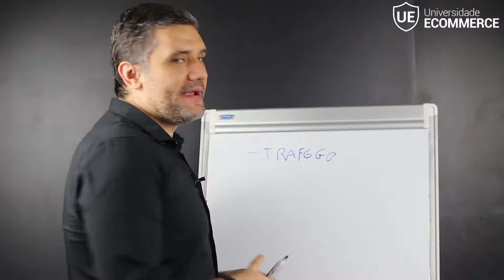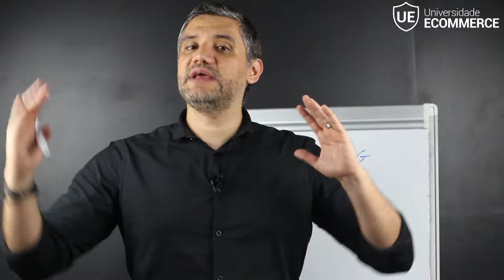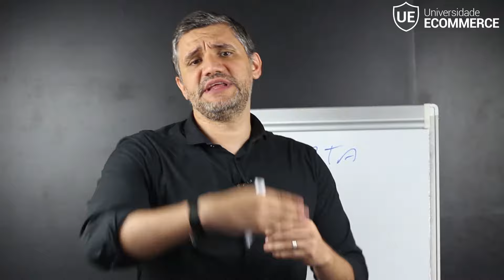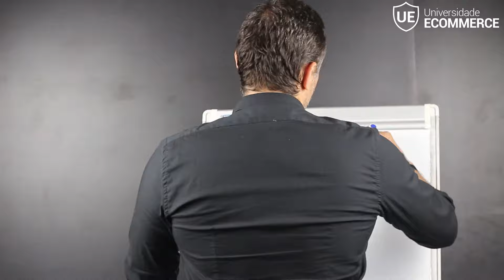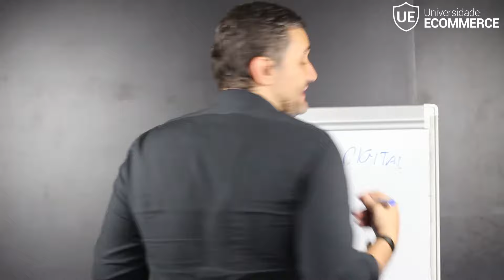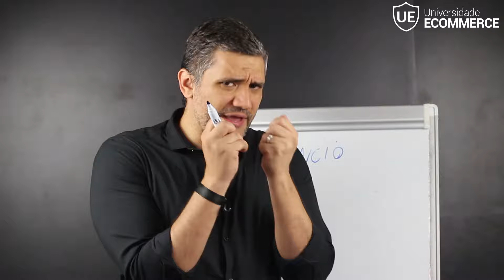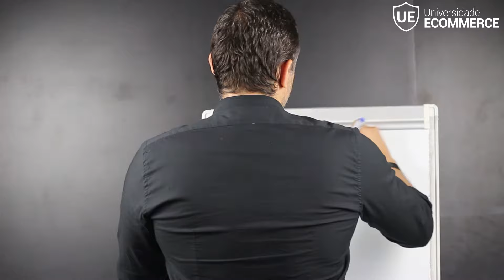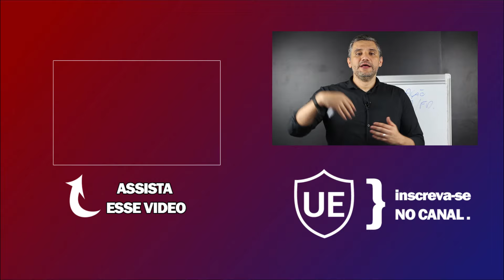COMO VENDER MAIS NA SUA LOJA VIRTUAL - OS 10 PASSOS [GARANTIDOS] PARA AUMENTAR SUAS VENDAS HOJE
Curso Completo Ecommerce do Zero ao Topo:
Aprenda como começar, validar e escalar sua própria loja online, saindo DO ZERO, e vender TODO SANTO DIA de forma PREVISÍVEL no e-commerce =

COMO VENDER MAIS NA SUA LOJA VIRTUAL - OS 10 PASSOS [GARANTIDOS] PARA AUMENTAR SUAS VENDAS

Essa é a pergunta que mais recebemos aqui na Universidade Ecommerce: Como vender mais na minha Loja Virtual? Como vender mais todos os dias? Faço várias ações de divulgação mais não consigo saber como vender mais na minha Loja virtual.

Nessa aula Rafael Souza fala dos 10 Passo Definitivos e Garantidos de como vender mais na loja virtual a partir de Hoje. Se você seguir cada um desses passos com certeza você vai aprender como vender mais na sua loja virtual e escalar os resultados do seu e-commerce.

Atualmente mais de 85% das Lojas virtuais ativas no mercado não sabem como vender mais. A grande maioria das loja não consegue fazer nem 10 pedidos no mês.

Essa estatística comprova que a maioria das pessoas que começam uma loja virtual não dedicam tempo e energia suficientes para aprender como vender mais no e-commerce.

Para você aprender como vender mais na sua loja virtual, é necessário entender exatamente cada um desses 10 Pontos, responsáveis por fazer sua loja virtual se tornar uma máquina de vendas, ou caso você não aplique com muito cuidado e dedicação cada um desses 10 pontos de como vender mais na sua loja virtual, infelizmente não alcançará o sucesso.

Na sua opinião o que falta pra você aprender como vender mais na sua loja virtual? Após assistir essa aula, deixe seu comentário nos dizendo se agora você entendeu como vender mais na sua loja virtual.

E claro, se ficou com alguma dúvida de como vender mais utilizando esses 10 pontos, deixe abaixo nos comentários para ajudarmos você nessa jornada.

Saber como vender mais no e-commerce hoje é o principal desafio das lojas virtuais e com essa aula você entenderá de uma vez por todas todos os passos e pontos necessários para aprender como vender mais na sua loja virtual e vender mais todos os dias.

LINK DA AULA: COMO VENDER MAIS NA SUA LOJA VIRTUAL - OS 10 PASSOS [GARANTIDOS] PARA AUMENTAR AS VENDAS NO SEU E-COMMERCE

Assista também a Aula de COMO VENDER MAIS NA SUA LOJA VIRTUAL - O MIX DE MARKETING CAMPEÃO

Temas dessa Aula:

- Como vender mais
- Como vender mais na loja virtual
- Como vender mais no e-commerce
- Como Vender mais na Internet
- Como Aumentar as vendas
- Como aumentar as vendas na loja virtual
- Como aumentar as vendas no e-commerce

✔️ Conheça Nosso Curso Online Completo - Ecommerce 100K e aprenda como vender mais na loja virtual

✔️ Você gostaria de uma análise COMPLETA da sua Loja Virtual, feita diretamente pelo Rafael Souza e pela equipe aqui da Universidade Ecommerce? Conheça o Programa CLINICA RAIOX do Ecommerce - Clique no link para mais informações